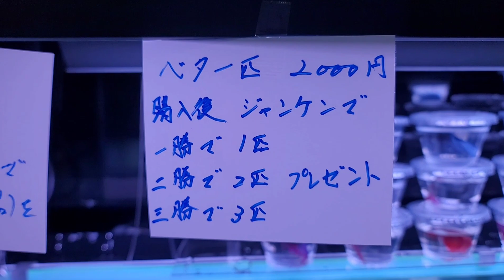良い意味でぶっ飛んでるアクアショップ‼ シュリンプ アロワナ aquarium アクアリウム 金魚 大型魚 熱帯魚 グッピー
今回はぶっ飛び過ぎて面白過ぎる！！
熊本のアクアショップ
AQUA Singaさんへ行ってきました！！
絶対にオススメなので是非最後まで見て下さい！！！

なおなお軍曹Twitter
毎日皆がハッピーになるようなつぶやきをしてます♪

なおなお軍曹Instagram
オシャレな写真を載せてます♪